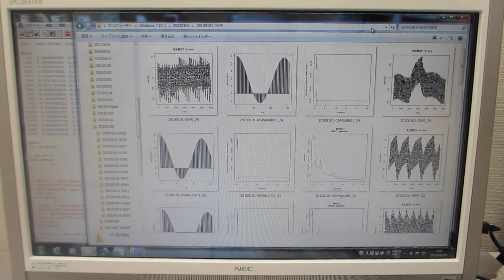オリジナル超音波プローブのダイナミック特性を評価する技術ーー超音波の伝搬特性（非線形特性、応答特性、ゆらぎの特性、相互作用）